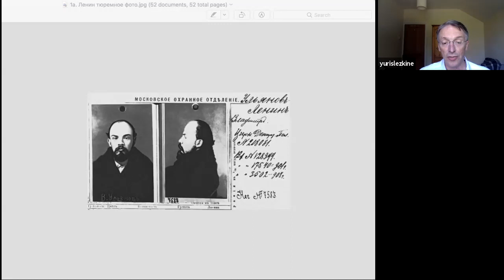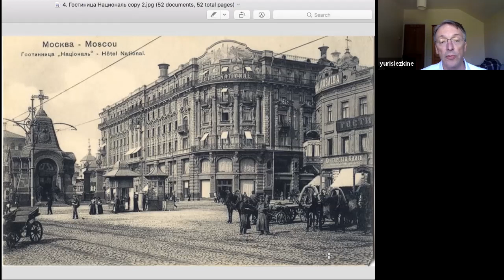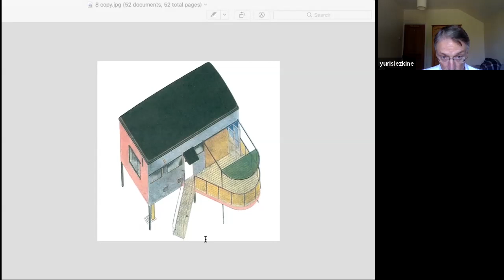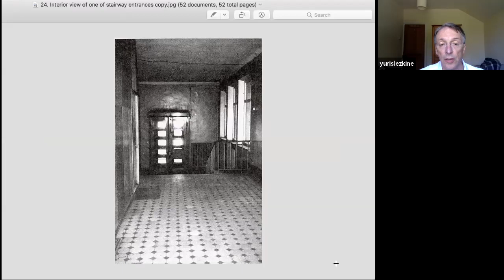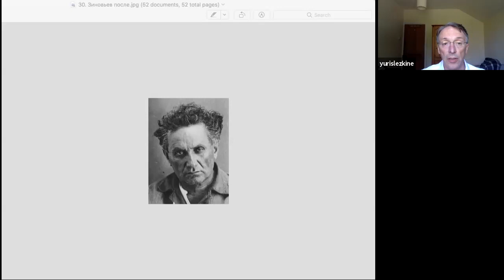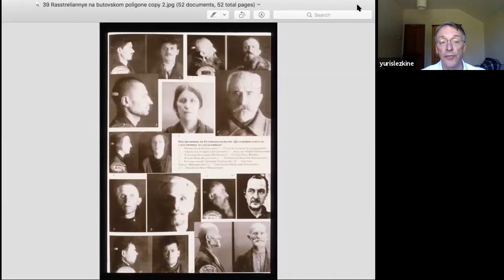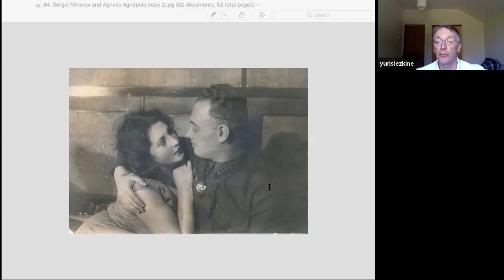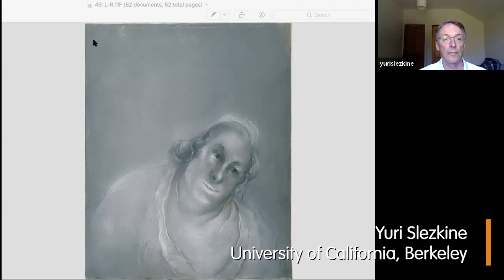#9 Deep Dive into Russia: Bolsheviks under lock-down, with Yuri Slezkine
Yuri Slezkine is Professor of Russian history and Director of the Institute of Slavic, East European, and Eurasian Studies at the University of California, Berkeley, and currently visiting fellow at Oxford. He's an author of several books, the latest being "The House of Government: A Saga of the Russian Revolution". In his talk, he explores the Bolsheviks under lockdown: isolation and self-isolation in the name of collectivism.

Part of the Deep Dive into Russia Lecture Series by ECFR's Wider Europe Programme